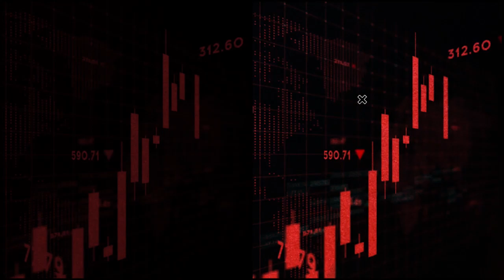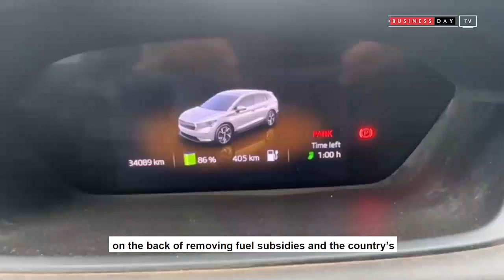A quick wrap of some of today's big stories.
For more stories like this, visit our businessstories